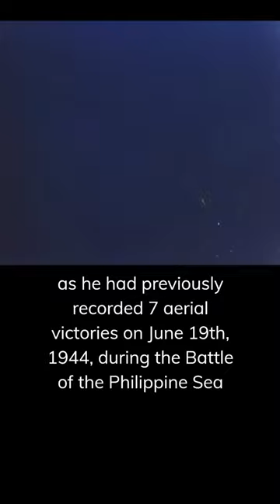Cmdr. David McCampbell - The USN Ace of Aces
On Oct. 24, 1944, during the Battle of Leyte Gulf, Commander David McCampbell and a fellow pilot, Ensign Roy Rushing, took on 60 hostile Japanese aircraft that were approaching US ships. Despite the overwhelming airpower against them, McCampbell shot down 9 Japanese aircraft, setting a US single mission aerial combat record. Rushing took out another 6 enemy planes. Their successes completely threw off the Japanese air group; the remaining aircraft abandoned their mission before any of them reached the US fleet. Commander McCampbell had already shot down 7 Japanese planes during the Battle of the Philippine Sea in June 1944, becoming an ace in a day then and is the only US pilot to ever achieve "Ace in a Day" status twice.

When he landed his Grumman F6F Hellcat on 24 October, his six machine guns had just 6 rounds remaining, and his airplane had to be manually released from the arrestor wire due to complete fuel exhaustion. Commander McCampbell received the Medal of Honor for both of these actions.

McCampbell is the United States Navy's all-time leading flying ace (called Ace of the Aces in the Navy) and top F6F Hellcat ace with 34 aerial victories. He was the third-highest American scoring ace of World War II and the highest-scoring American ace to survive the war.